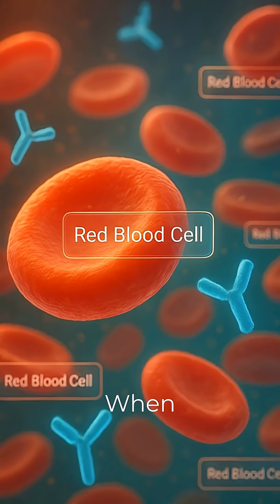ABO Blood Group Test Explained | Blood Typing Procedure & Principle | Healocity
Welcome to Healocity 🌿 — your visual guide to understanding medical procedures and human physiology through realistic animations.

In this video, we’ll explain the ABO Blood Group Test — one of the most important laboratory tests used to determine a person’s blood type (A, B, AB, or O).
You’ll learn how this test is performed, why it’s essential before blood transfusions, and the science behind antigens and antibodies.

🔹 Topics Covered:

What Is the ABO Blood Group System?

Principle of Blood Grouping (Antigen-Antibody Reaction)

Reagents Used: Anti-A, Anti-B, Anti-D

Step-by-Step Testing Procedure

Forward and Reverse Grouping

Interpretation of Results

Common Errors and Precautions in Blood Typing

💡 Explained with realistic medical animation, this video is perfect for medical, nursing, and laboratory students who want to understand blood typing techniques in a clear and visual way.

📘 Perfect for:

Medical & Nursing Students

Paramedical & Laboratory Students

Health Science Educators

Pathology and Hematology Learners

🧬 Healocity – Healing Through Knowledge.